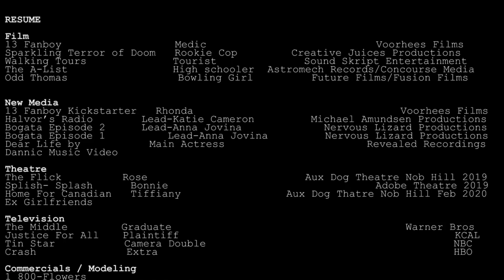Katherine Jackson Reel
Katherine Jackson Actress

Many thanks to all the projects